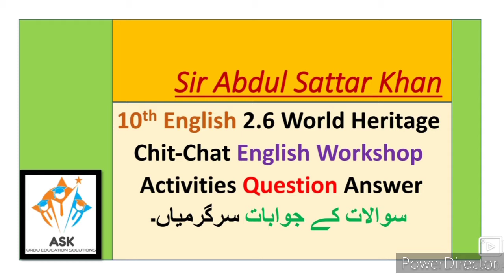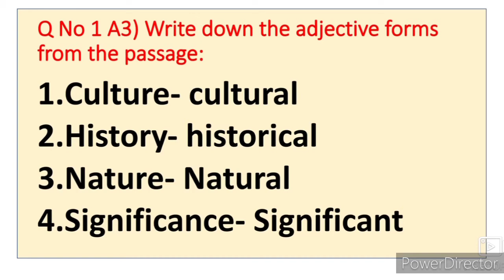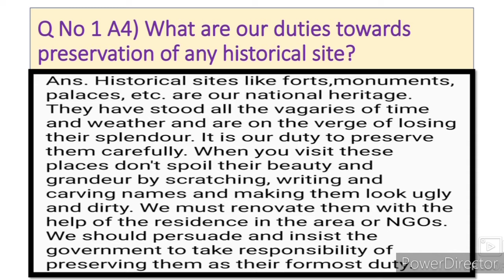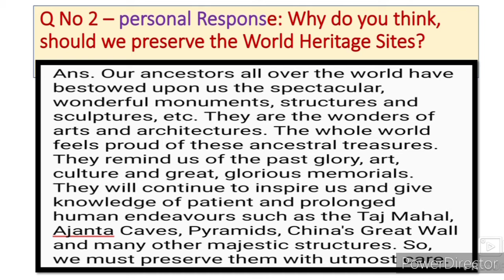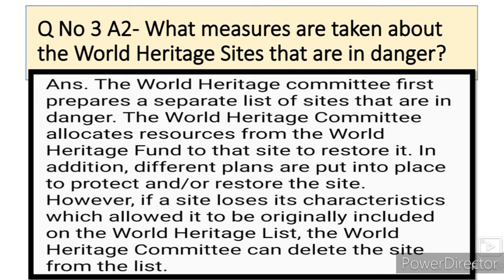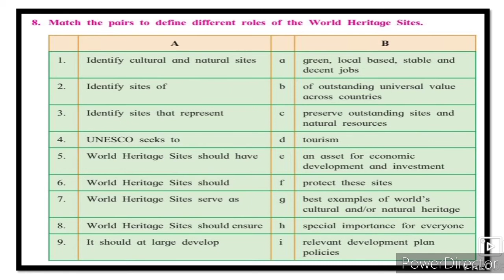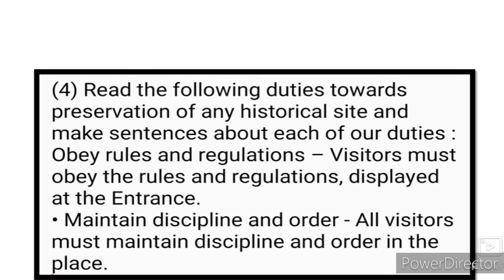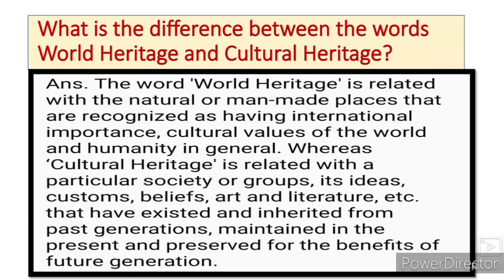10th English 2.6 World Heritage English Workshop Activities Question Answer State Board Urdu Medium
10th English 2.6 World Heritage English workshop Question Answer State Board New Syllabus class urdu Medium
10th English 2.6 World Heritage English  Workshop Question Answer State Board New Syllabus English medium gives you complete information and Explanation about the chapter. Urdu medium channel by sir Abdul Sattar Khan provide quality online education for students of Urdu medium school Xth class English
Urdu Medium 10th English 10th